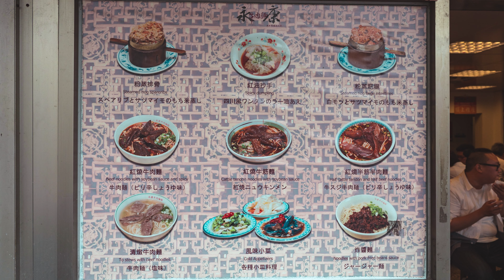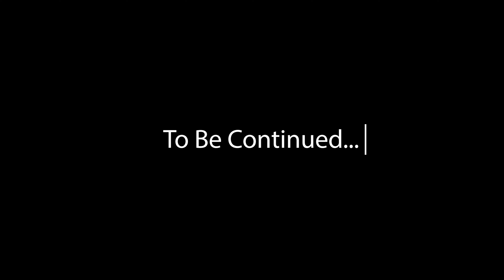"Damned If We Do" // Rainy Day In Taipei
My friend sent me a photo of a drink in Taipei that had a shiba inu shaped topping ☕. He knows I'm a sucker for my shiba inus 🐶, so I literally detoured from my trip to HK to check out the café. In short, it was worth it 😆. Everything else I did while I was there was unplanned and the rain sure made it exciting, but I had a great time. I definitely plan on going back and spending more than a few days there.

TRAVEL DISCOUNTS

Main Camera
Backup Camera
Vlogging Lens
Filming Lens
POV Camera
FPV Drone

If you want to send something, send it to:
2776 South Arlington Mill Dr.

▼ TIMESTAMPS
0:00 - Start of a Rainy Day
0:16 - Yong-Kang Beef Noodle
0:44 - Maokong Gondola
1:28 - Taipei Zoo
2:15 - Mr R Drinks
2:32 - Ximending
2:56 - Taipei 101
3:04 - Back to HK